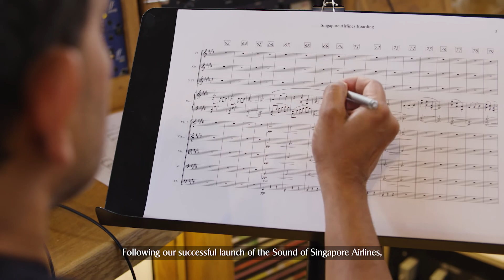Scent by SIX x Singapore Airlines: The Batik Flora Scent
The Batik Flora Scent, customized for the Singapore Airlines, inspired by the new batik motif.